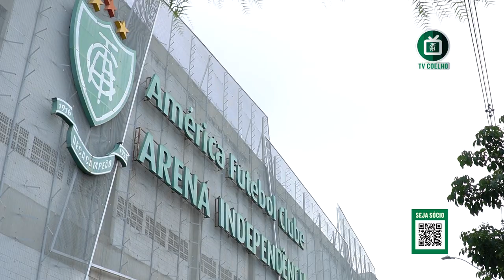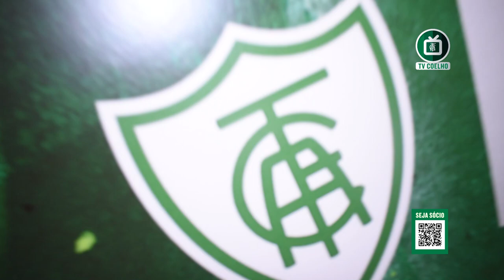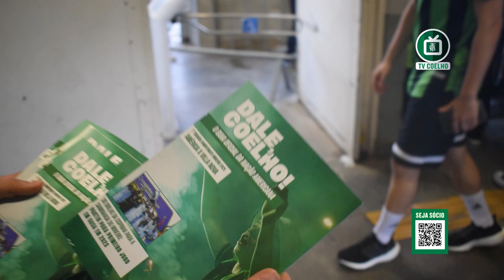BASTIDORES: AMÉRICA X VILLA NOVA| TV Coelho